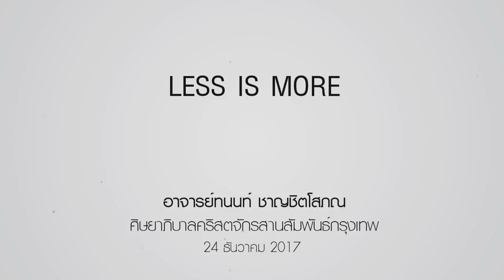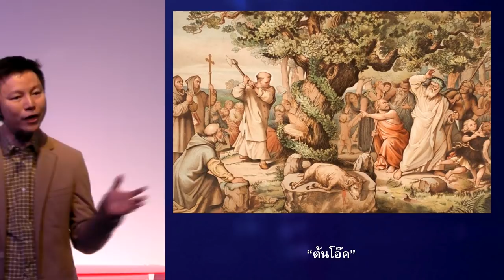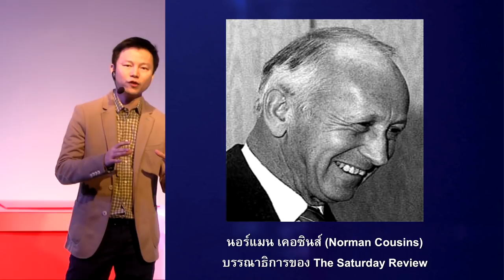คำเทศนา LESS IS MORE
โดย อ.ทนนท์ ชาญชิตโสภณ

หัวข้อ :  LESS IS MORE

1.วงกลม – โลก
2.สามเหลี่ยม – ต้นคริสต์มาส
3.ดาว – ดวงดาว
4.สี่เหลี่ยม – กล่องของขวัญ